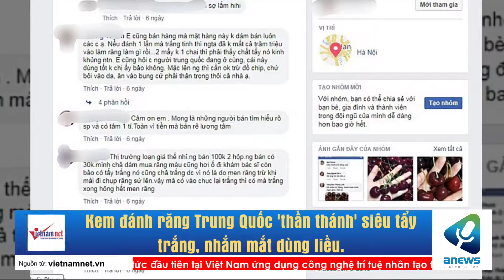Kem đánh răng Trung Quốc 'thần thánh' siêu tẩy trắng, nhắm mắt dùng liều